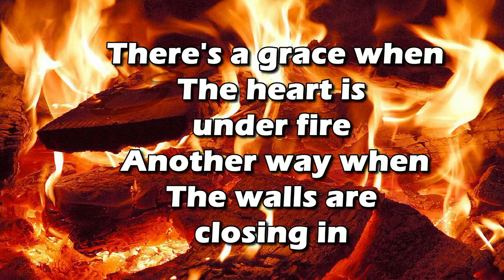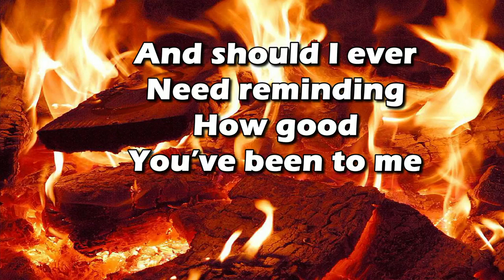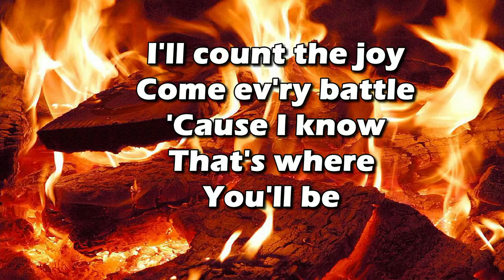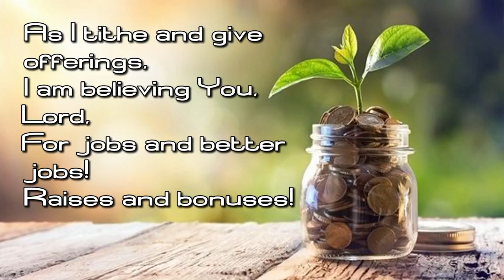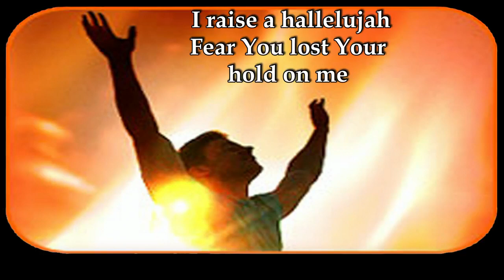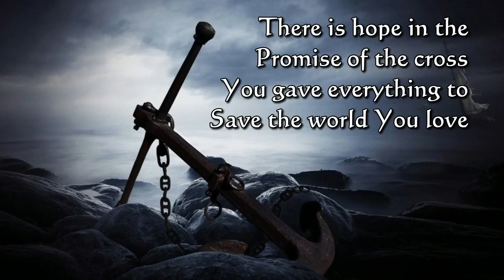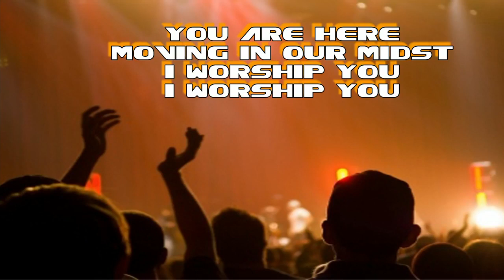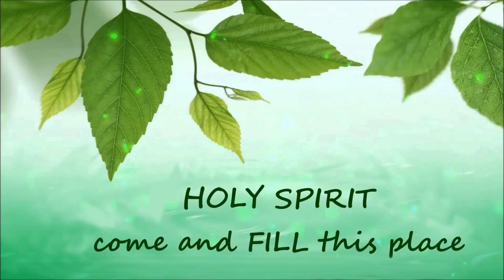IT’S THE LITTLE THINGS: ROYCE GONZALES SUN 5/16/2021 10:30am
Special Speaker: ROYCE GONZALES
SUN 5/16/2021 10:30am

Glad you’ve joined us! If you’re new, please let us know you watched by liking or following our page. Or even better yet, we’d love to hear how we could be of service to you and your family by sending us a message or a post. God bless you!

2. Mail to:
Living Faith Fellowship Church,
315 N Central Ave
Superior NE 68978

WORSHIP SONGS:
ANOTHER IN THE FIRE
ANCHOR
WAYMAKER

Royce and his wife, Nancy, have been serving the next generation for over ten years in every facet of youth ministry for Living Faith Fellowship Church. Royce has also studied Science/Business at Southeast Community College Beatrice, Business Administration at Oral Roberts University, Helps Ministry at Rhema Bible Training Center and was formerly employed as a Business Analyst at HSBC Bank.

Royce has been a Teammates mentor for many years and has been working full time as the Clerk of the District Court in his home town of Nelson since 2011. Both Royce and his wife, are extensions of God’s love and truth as they serve the young people and their families in their community together in south central Nebraska.

SCRIPTURES:

THE TONGUE: small but powerful

James 3:1-12  Not many of you should become teachers, my fellow believers, because you know that we who teach will be judged more strictly. We all stumble in many ways. Anyone who is never at fault in what they say is perfect, able to keep their whole body in check.

When we put bits into the mouths of horses to make them obey us, we can turn the whole animal. Or take ships as an example. Although they are so large and are driven by strong winds, they are steered by a very small rudder wherever the pilot wants to go. Likewise, the tongue is a small part of the body, but it makes great boasts. Consider what a great forest is set on fire by a small spark. The tongue also is a fire, a world of evil among the parts of the body. It corrupts the whole body, sets the whole course of one’s life on fire, and is itself set on fire by hell.
     All kinds of animals, birds, reptiles and sea creatures are being tamed and have been tamed by mankind, but no human being can tame the tongue. It is a restless evil, full of deadly poison.
     With the tongue we praise our Lord and Father, and with it we curse human beings, who have been made in God’s likeness. Out of the same mouth come praise and cursing. My brothers and sisters, this should not be. Can both fresh water and salt water flow from the same spring? My brothers and sisters, can a fig tree bear olives, or a grapevine bear figs? Neither can a salt spring produce fresh water.

DAVID - insignificant to man, yet a king to God
1 Samuel 16:1-13

GIDEON - God pared down army to the 300 soldiers to defeat the Amalekites
Judges  6 & 7 - Though Gideon was hiding in a wine press, to God he was a “mighty man of valor!” We may feel small, but what matters is how God sees us.

NO JOB IS TOO SMALL TO DO FOR GOD

2 Corinthians 12:9
But he said to me, “My grace is sufficient for you, for my power is made perfect in weakness.” Therefore I will boast all the more gladly about my weaknesses, so that Christ’s power may rest on me

MARY’S ALABASTER OIL ON JESUS’ FEET
Matthew 26:6-13

John 3:30
He must increase, but I must decrease.

Matthew 18:12
“What do you think? If a man owns a hundred sheep, and one of them wanders away, will he not leave the ninety-nine on the hills and go to look for the one that wandered off?

BARABAS SET FREE, JESUS TOOK HIS PLACE
WE ARE ALSO SET FREE
JESUS TAKES OUR PLACE
Matthew 27:15-23

Heavenly Father, I come to You in the Name of Jesus. Your Word says, "Whosoever shall call on the name of the Lord shall be saved" (Acts 2:21). I am calling on You. I pray and ask Jesus to come into my heart and be Lord over my life according to Romans 10:9-10: "If thou shalt confess with thy mouth the Lord Jesus, and shalt believe in thine heart that God has raised him from the dead, thou shalt be saved. For with the heart man believeth unto righteousness; and with the mouth confession is made unto salvation." I do that now. I confess that Jesus is Lord, and I believe in my heart that God raised Him from the dead Glad you’ve joined us! If you’re new, please let us know you watched by liking or following our page. Or even better yet, we’d love to hear how we could be of service to you and your family by sending us a message or a post. God bless you!